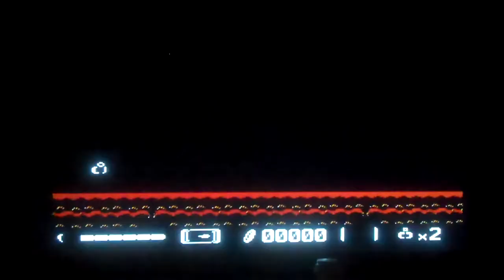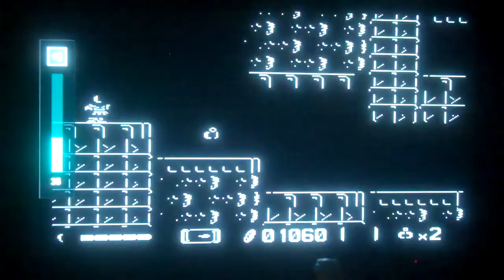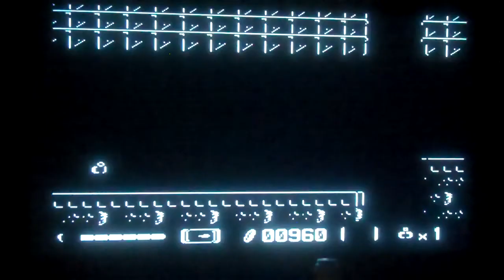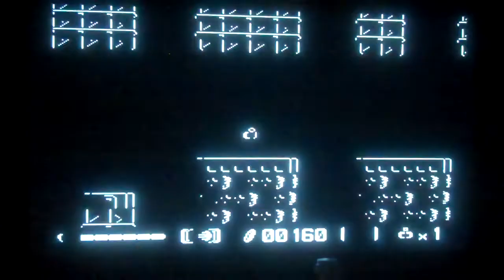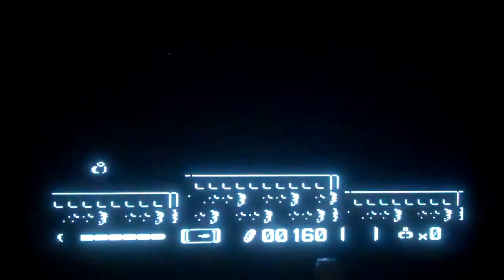Low Standards:Episode 152,Mitsume ga Tōru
So I found out this was based on a Shonen Jump Manga series. Huh,neat.

The Game:Played from the Family Pocket on the HDTV
Special Guest Appearance from:My Sister's BF